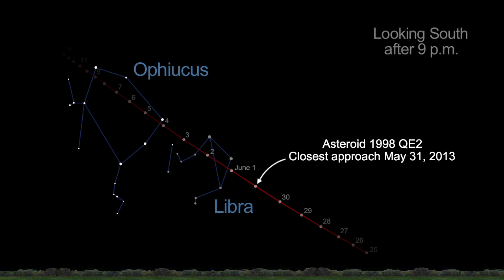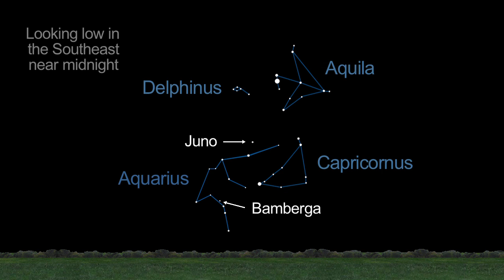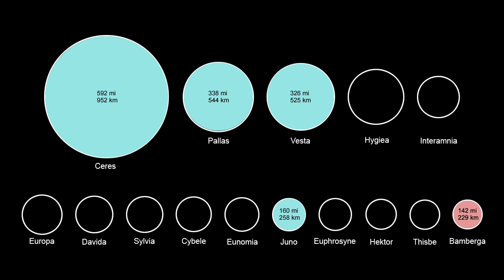What's Up for June 2013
Asteroids, planets and rare meteor showers, oh my! June skies alight with stellar happenings.